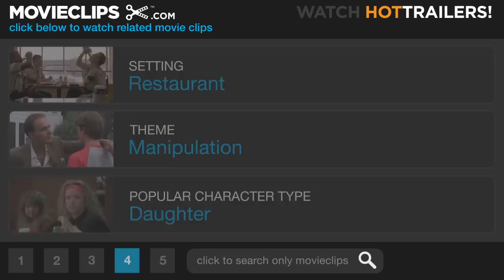The Motorcycle Diaries (5/10) Movie CLIP - Hustling for Food and Shelter (2004) HD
CLIP DESCRIPTION:
Alberto (Rodrigo De la Serna) and Ernesto (Gael Garcia Bernal) meet two sisters in a Chilean bar who provide them with food, wine and shelter.

FILM DESCRIPTION:
Brazilian director Walter Salles Jr. follows up the Golden Globe-nominated Behind the Sun with this filmed adaptation of Argentinian-born Cuban revolutionary Ernesto "Che" Guevara's journals of the same name. The Motorcycle Diaries stars Gael García Bernal (Y Tu Mamá También, Amores Perros) as a young, pre-revolution Guevara, a 23-year-old medical student in 1952 traveling across South America on a motorcycle with his friend Alberto Granado (Rodrigo de la Serna), who co-wrote the source material. As they embark on their journey, both young men come of age and find their individual world views broadened farther than they ever expected. The Motorcycle Diaries premiered at the 2004 Sundance Film Festival.

CREDITS:
TM & © Universal (2004)
Cast: Evelyn Ibarra
Director: Walter Salles
Producers: Mónica Lima, Karen Tenkhoff, Rebecca Yeldham, Robert Redford, Diego Dubcovsky, Edgard Tenenbaum, Daniel Burman, Paul Webster, Michael Nozik
Screenwriters: Alberto Granado, Ernesto 'Che' Guevara, Jose Rivera